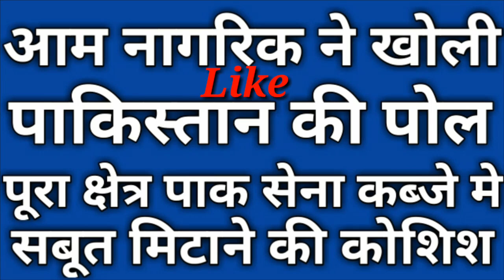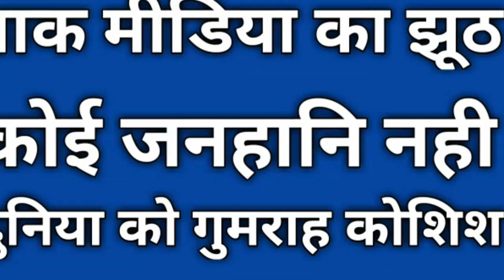पाकिस्तानी मीडिया का शर्मनाक झूठ आखिर पकड़ा ही गया। पाक सेना कर रही सभी मृतको को इकट्ठा Live Video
पाकिस्तानी मीडिया Indianairforce का शर्मनाक झूठ IndianArmy आखिर पकड़ा ही गया। PMModispeech पाक सेना कर रही है सभी मृतको को इकट्ठा by jinugroupsservices